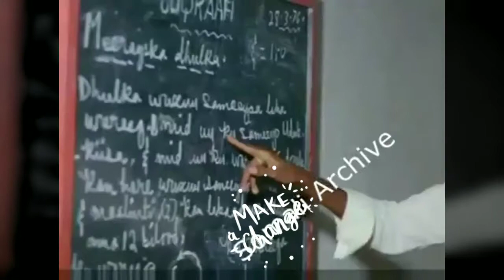OUR SOMALIA in the 70's---Inshallah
Where somalia has come from-Inshallah